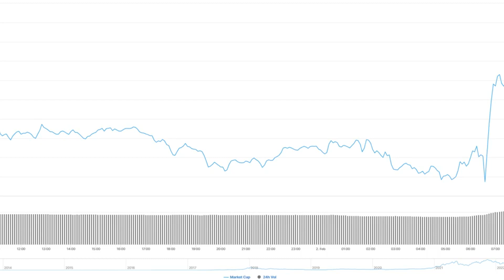Crypto market cap jumps $40B as Fed chair Powell hints at 'disinflation'